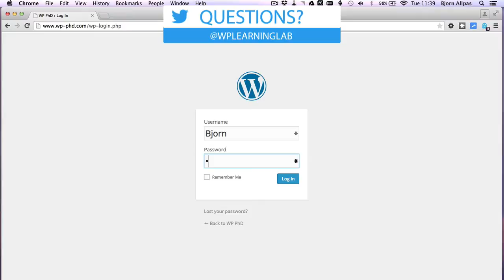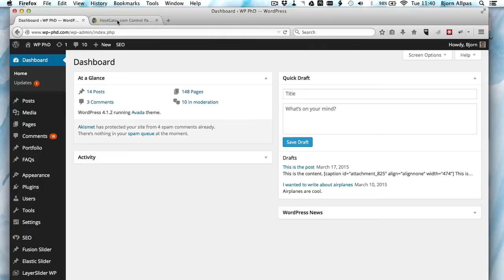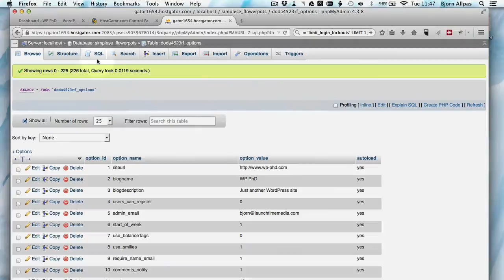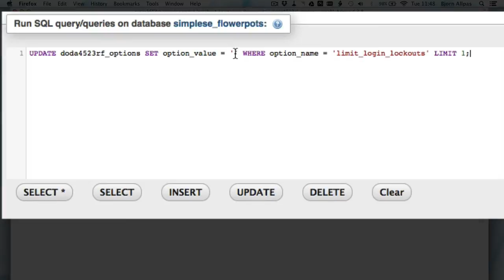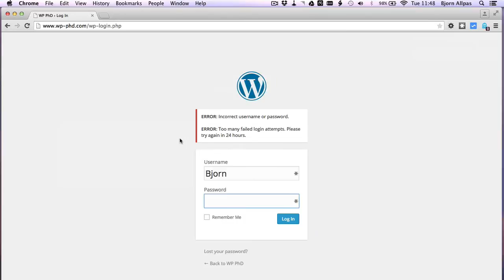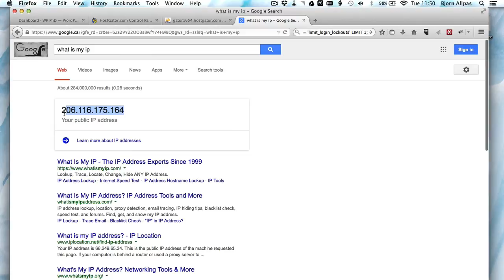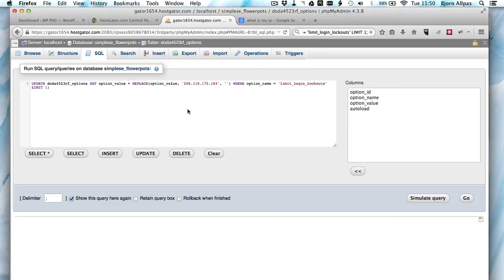Limit Login Attempts Unblock - Use MySQL To Unlock Your Login | WP Learning Lab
Limit Login Attempts Unblock - Use FTP To Unlock Your Login | WP Learning Lab

To unblock all IPs copy/paste this query:

 UPDATE wp_options SET option_value = '' WHERE option_name = 'limit_login_lockouts' LIMIT 1;

If you want to unblock your specific  IP e.g. 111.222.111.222, then run a query like this:

UPDATE wp_options SET option_value = REPLACE(option_value, '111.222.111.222', '') WHERE option_name = 'limit_login_lockouts' LIMIT 1;

The Limit Login Attempts plugin is used to limit the number of times someone using the same IP can try logging into your WordPress site with the incorrect username and password.  This is used to fight Brute Force Login Attacks where a hacker tries to guess your username and password using automated software.

This plugin does a great service to webmasters (see more information But it can also be pain in the neck if you don't remember your own username and password because you can easily lock yourself out of your website.  At that point you have two options.

You can either wait until your lock is lifted or you can unlock your admin account via FTP (which is a temporary fix) or via MySQL (which is a permanent fix).  This tutorial will show you how to do it via MySQL.

Before you start messing around in MySQL database I recommend that you make a full backup of the database in case something goes wrong.  And if you're not an experienced WordPress user I recommend that you don't even attempt this.  You can do a lot of damage in the MySQL database.

Now that that's out of the way, let's get started.

The first thing you have to do is login into your hosting account cPanel and then log into the PHPmyAdmin app. In this tutorial I'm using BlueHost, but your host's cpanel should have the same options and apps.

Inside of PHPmyAdmin find the database your WordPress site is using on the left hand side list.  If you don't know for sure you can check the wp-config.php to find the name of the DB.  Click on the name of the database once you find it.

In the main panel you will see a list of all the tables in the database. Find the wp_options table.  If you've changed the wp prefix to something else in the wp-config.php file then find [CUSTOMPREFIX]_options.

Once you have the options table open click on the SQL tab near the top and copy/paste this query to unblock all IPs:

Run the query and you're done, your block is lifted.